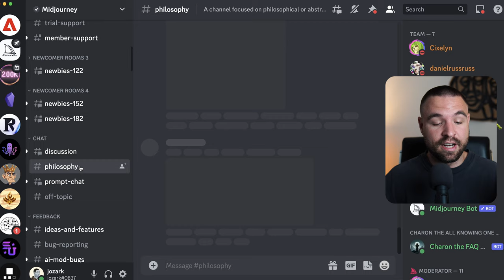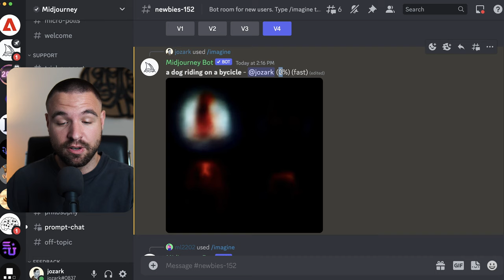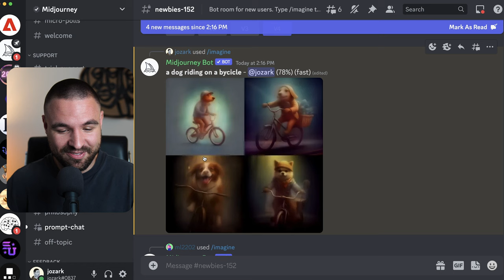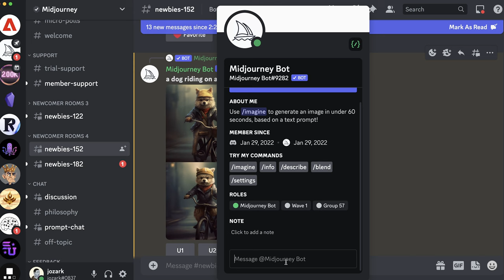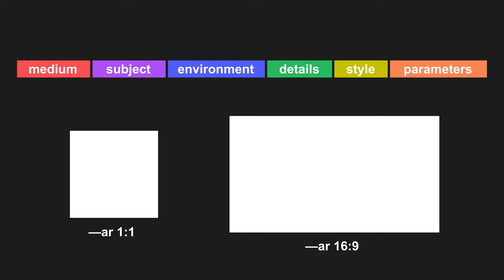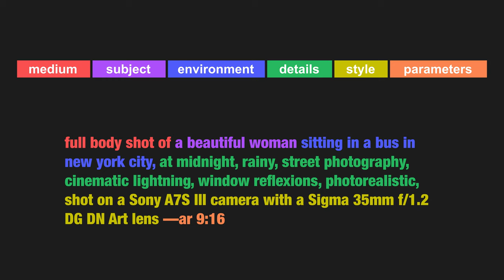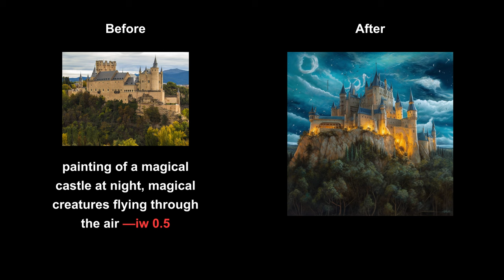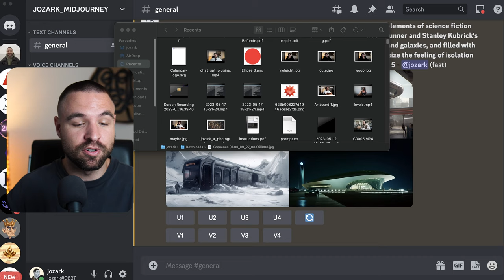Midjourney AI Tutorial: In 15 Minuten zum Profi (+ Prompt Template)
In diesem Midjourney AI Tutorial zeige ich dir, wie du professionelle KI-Bilder erzeugen kannst. Ich präsentiere dir ein Prompt-Template und zeige dir den Befehl, mit dem du mit ChatGPT Prompts erstellen kannst. Tauche ein in die faszinierende Welt von Midjourney V5.1 und entdecke die Möglichkeiten, atemberaubende und realistische Bilder in kürzester Zeit zu erstellen. Begleite mich und lerne die leistungsstarken Funktionen von Midjourney kennen!

Timestamps:
00:00 Midjourney AI V5.1 Intro
00:40 Discord installieren
01:30 Midjourney Server beitreten
02:00 Erstes AI Bild generieren
04:20 Bild Optionen (Upscale/Variations)
05:44 Trick: Privater Chat mit Bot
06:33 Prompt Engineering / Prompt Template
08:35 Midjourney Beispiele
10:00 Fortgeschritten: Image Prompting
11:35 Prompt Ideen bekommen
12:10 ChatGPT Prompt für Midjourney
13:05 Describe Befehl